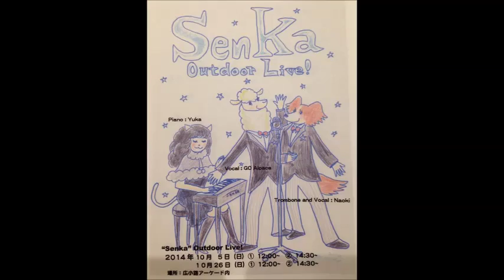senka4 05 美女と野獣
2014/10/5　senka野外live4　第2部　05-美女と野獣